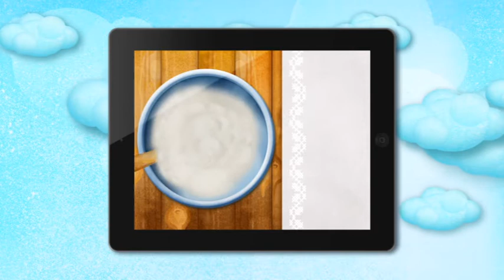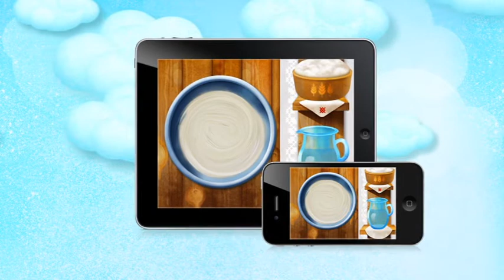BakingFun for Kids - First Trailer - iPad iPhone Educational App by Kujifun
New game from Kujifun that teaches children how bread is made from planting seeds to baking bread. Coming early October, 2013.